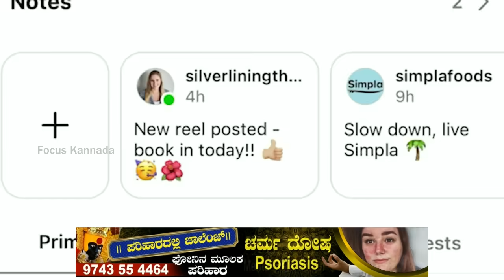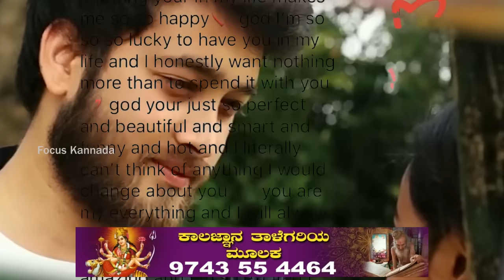ಟಾಯ್ಲೆಟ್ ನಲ್ಲಿ ಮಗುವಿಗೆ ಜನ್ಮ ಕೊಟ್ಟು ಪರೀಕ್ಷೆ ಬರೆಯಲು ಹೋದ ಹುಡುಗಿ, Pregnant | School | Hostel